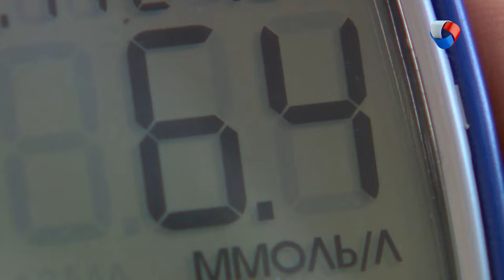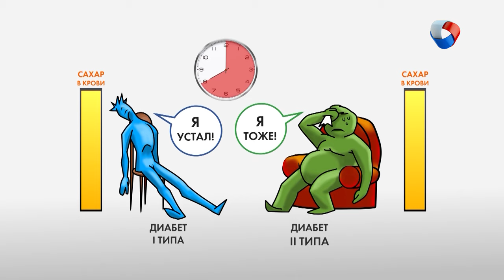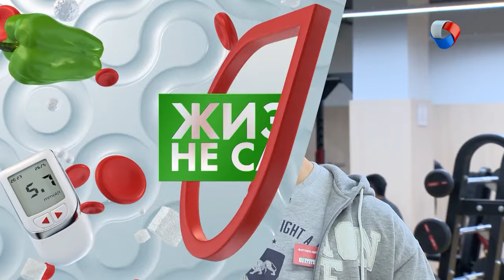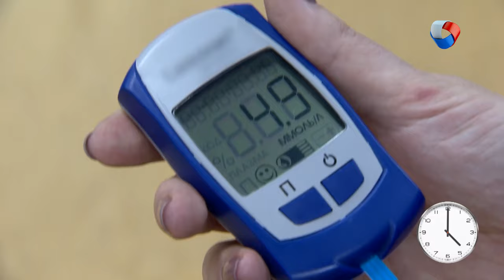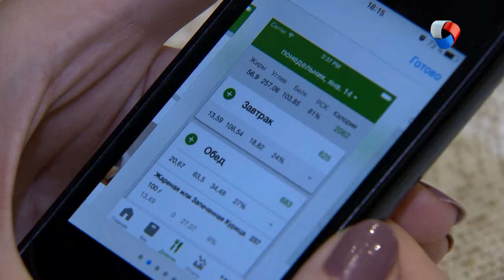Преддиабет | Жизнь не сахар #1 (2019)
Постоянная жажда, хроническая усталость, да и стрелка на весах совсем не радует - мы привыкли списывать всё это на загруженность на работе. А может причина недомогания кроется в другом? В первом выпуске программы «Жизнь не сахар» рассказываем, как незаметные на первый взгляд симптомы могут оказаться началом серьёзной болезни, и можно ли её остановить.

Программа: «Жизнь не сахар» - Преддиабет.